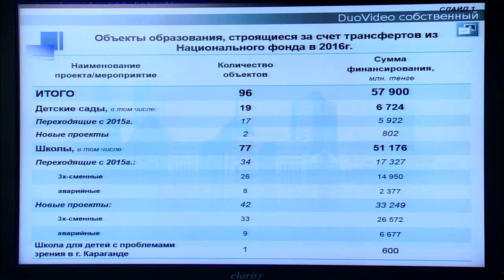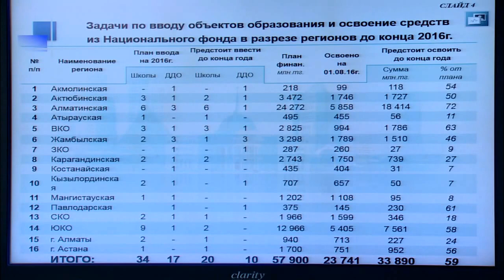Вице‑министр образования и науки Бибигуль Асылова о строительстве объектов образования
Білім және ғылым вице-министрі Бибігүл Асылова "Нұрлы жол" бойынша білім беру нысандарының құрылысы жайлы